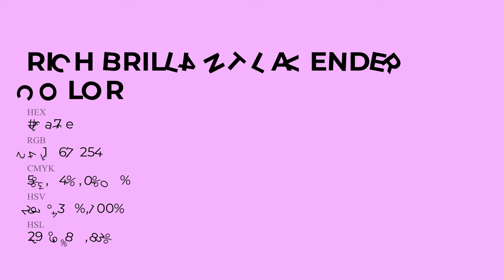Rich Brilliant Lavender color f1a7fe hex Cool Violet color f1a7fe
What color is Rich Brilliant Lavender ? f1a7fe hex, Cool Violet color f1a7fe

Hex f1a7fe Color Code is also known as Rich Brilliant Lavender color

Hex f1a7fe Color code in RGB color code model is created after adding 94.51% red color, 65.49% green color and 99.61% blue color.
Hex f1a7fe Color code in CMYK color (process color) code model is generated after subtraction of 05% cyan, 34% magenta, 0% yellow, 0% black.